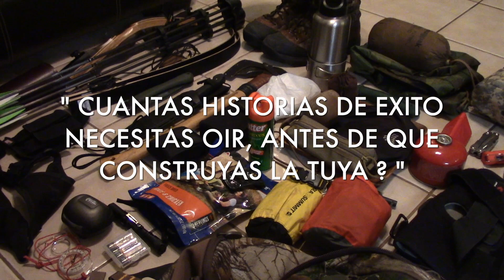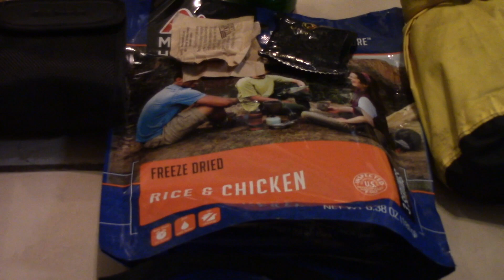MOCHILA de CACERIA Badlands * Equipo para 24 + Horas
Equipo que llevo a una caminata de 24 horas.

Mochila : Badlands 2200